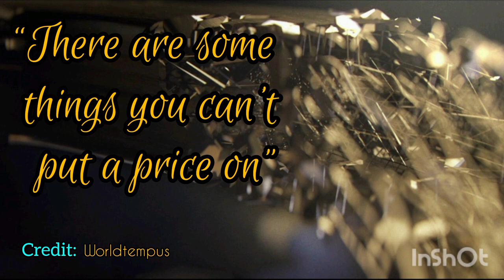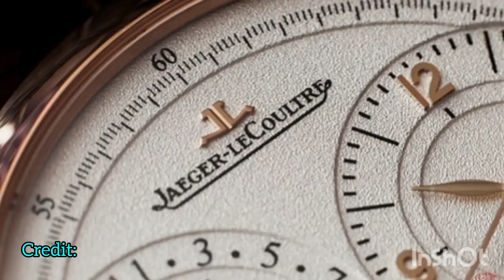The BEST SWISS WATCH BRANDS//PART 1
these are the top 18 best watch brands in the world. swiss watches are the best in the market and cannot be compared to these other watch makers.